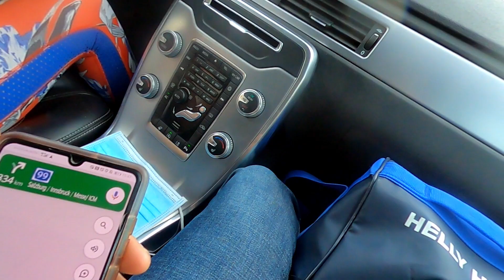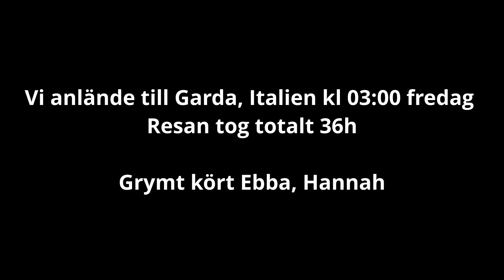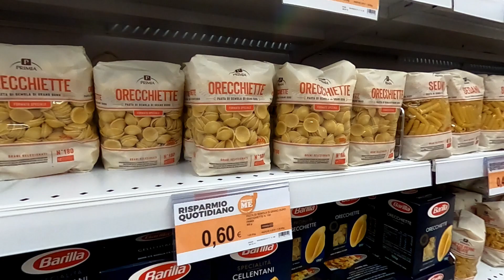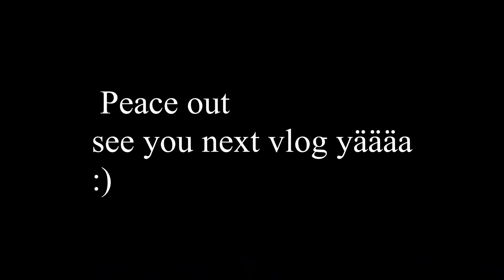Eurocup Finalen I Italien